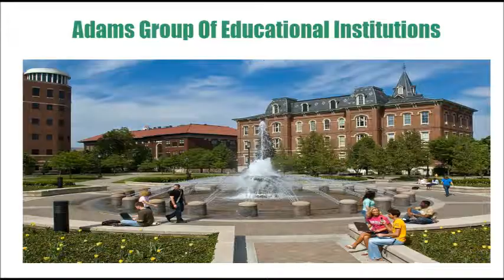KTS Infomate in College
This video describes about how KTS Infomate can be used in Colleges.